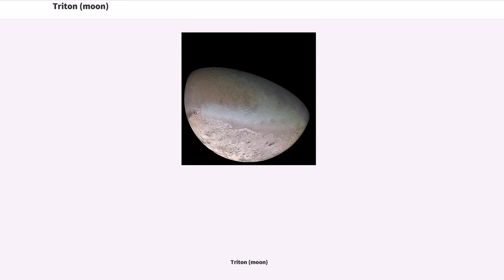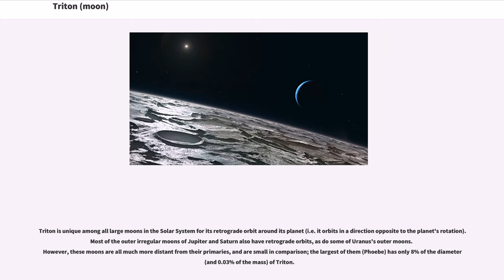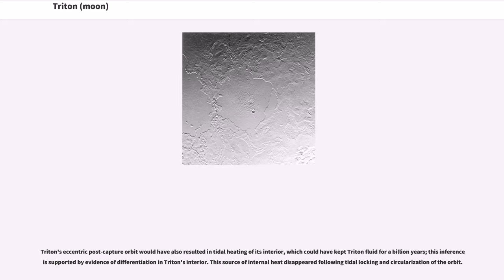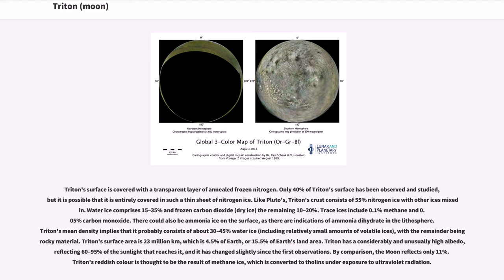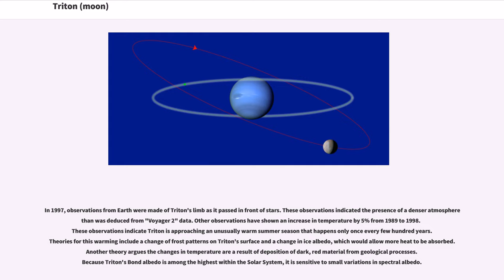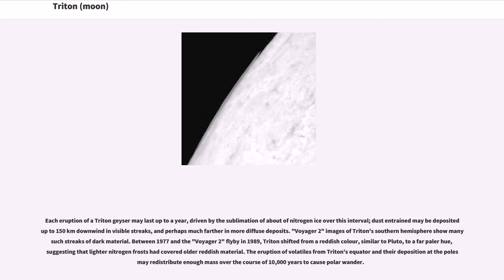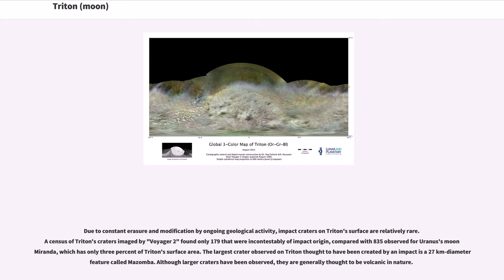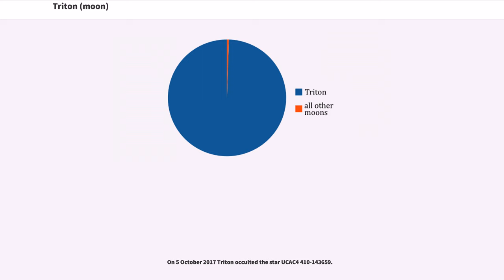Triton (moon)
Triton is the largest natural satellite of the planet Neptune, and the first Neptunian moon to be discovered. The discovery was made on October 10, 1846, by English astronomer William Lassell. It is the only large moon in the Solar System with a retrograde orbit, an orbit in the direction opposite to its planet's rotation. At in diameter, it is the seventh-largest moon in the Solar System. Because of its retrograde orbit and composition similar to Pluto's, Triton is thought to have been a dwarf planet captured from the Kuiper belt. It has a surface of mostly frozen nitrogen, a mostly water-ice crust, an icy mantle and a substantial core of rock and metal. The core makes up two-thirds of its total mass. The mean density is 2.061 g/cm reflecting a composition of approximately 15–35% water ice.

Triton is one of the few moons in the Solar System known to be geologically active (the others being Jupiter's Io and Europa, and Saturn's Enceladus and Titan). As a consequence, its surface is relatively young, with few obvious impact craters. Intricate cryovolcanic and tectonic terrains suggest a complex geological history. Part of its surface has geysers erupting sublimated nitrogen gas, contributing to a tenuous nitrogen atmosphere less than 1/70,000 the pressure of Earth's atmosphere at sea level. It is the second-largest planetary moon in relation to its primary, after Earth's moon.

Triton was discovered by British astronomer William Lassell on October 10, 1846, just 17 days after the discovery of Neptune. He discovered Triton with his self-built, 61 cm telescope.

A brewer by trade, Lassell began making mirrors for his amateur telescope in 1820. When John Herschel received news of Neptune's discovery, he wrote to Lassell suggesting he search for possible...